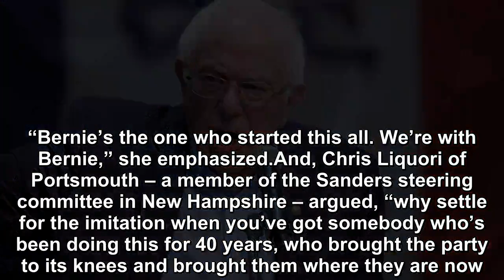Sanders pushes progressive agenda, targets Trump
CONCORD, New Hampshire – Sen. Bernie Sanders on Sunday returned to the state that launched him into political orbit. Making his first appearance in Ne